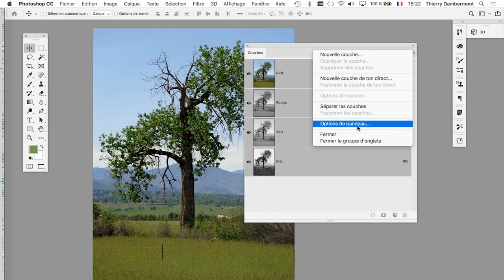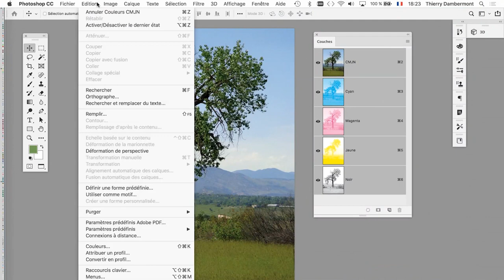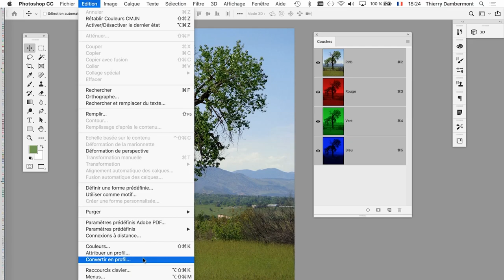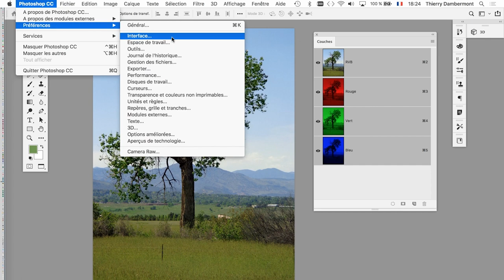PARTIE 01 détourage d'arbres et de cheveux dans ADOBE PHOTOSHOP formation 2021 Thierry Dambermont